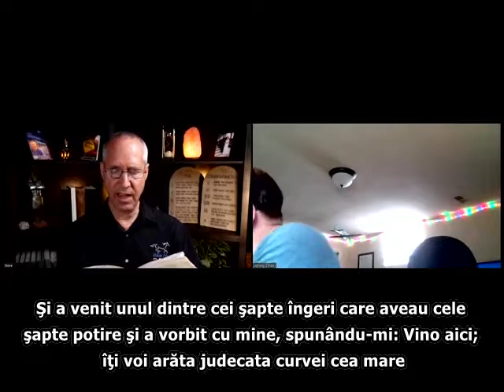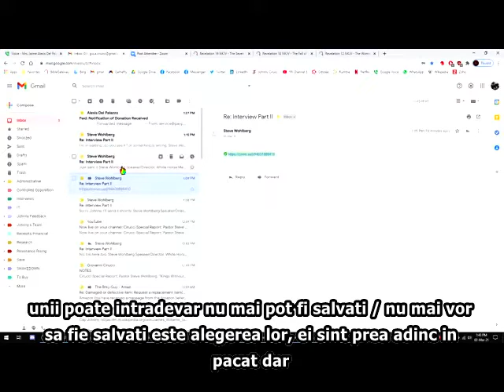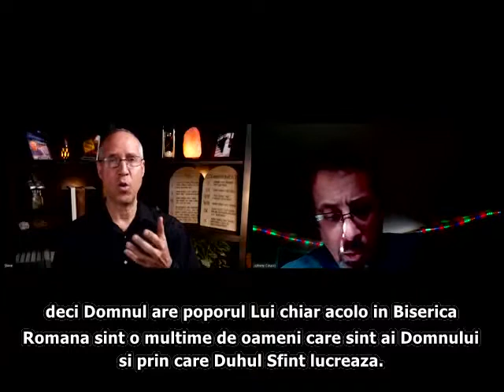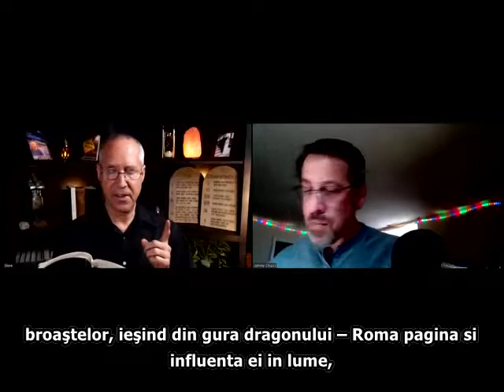“Kings Without Kingdoms” - Pastor Steve Wohlberg,